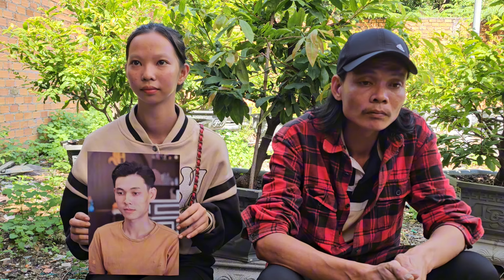Em gái nghẹn lòng cùng anh chồng tương lai đi tìm chồng bỏ đi bí ẩn